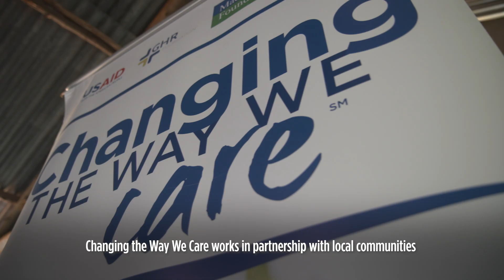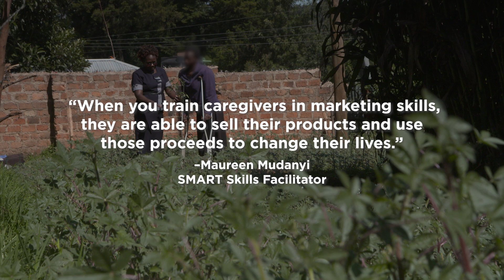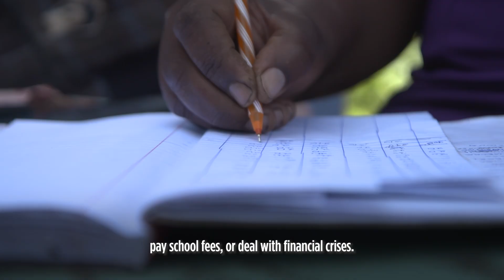Changing the Way We Care | Using Household Economic Strengthening to Prevent Family Separation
In Kenya, economic challenges often force families to place their children in residential care facilities (sometimes referred to as orphanages), leading to long-term negative impacts. This video highlights how the global Changing the Way We Care initiative partners with local communities to provide economic support such as agricultural inputs, training, and community savings groups, helping families to stay together and thrive despite financial hardships.